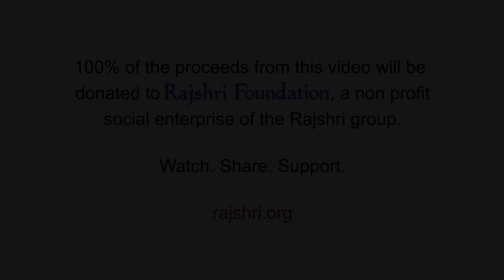Aarti Kunj Bihari Ki with Lyrics | Krishna Aarti | कृष्णा आरती | Popular Krishna Aarti In Hindi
Listen and sing along popular Krishna Aarti in Hindi, 'Aarti Kunj Bihari Ki' with the help of lyrics only on Rajshri Soul.

As Krishna Janmashtami is just around the corner, tune in to this popular Krishna Aarti that is as melodious and beautiful as the God himself only on Rajshri Soul.

Language: Hindi
Singer: Nachiket Lele, Dhanashree Deshpande
Composer: Traditional
Lyrics: Traditional
Music Producer/Arranger: Kamlesh Bhadkamkar
Sound Engineer: Varad Khare
VFX Producer: Kushal Bhujbal
Manager (Rajshri Soul): Ketan Patwardhan
Producer: Neha Barjatya
Copyrights and Publishing: Rajshri Entertainment Private Limited